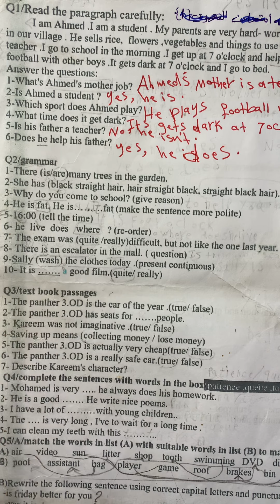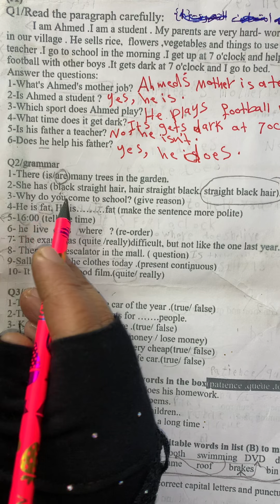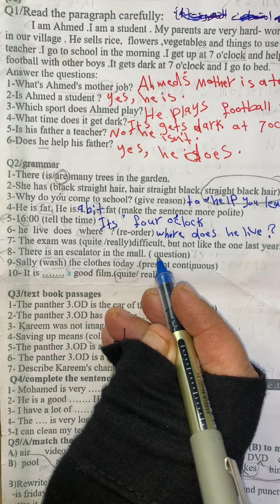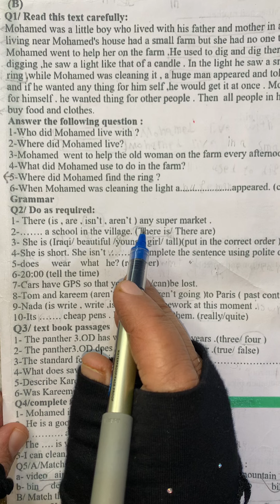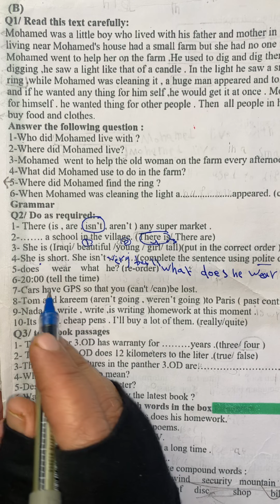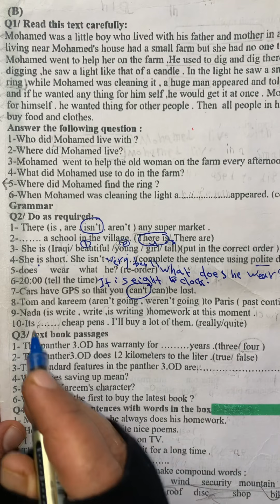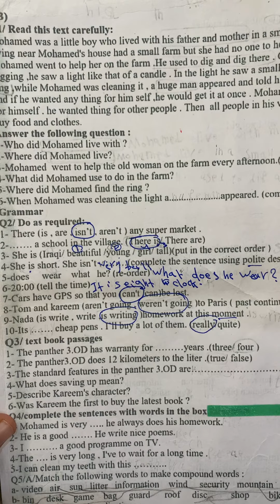اللغة الانكليزية للصف الثالث متوسط مرشحات وزارية (اختر مابين الأقواس )قواعد